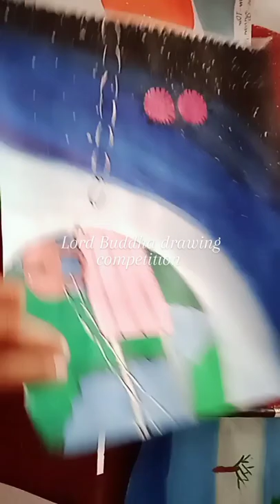lord Buddha public school drawing competition